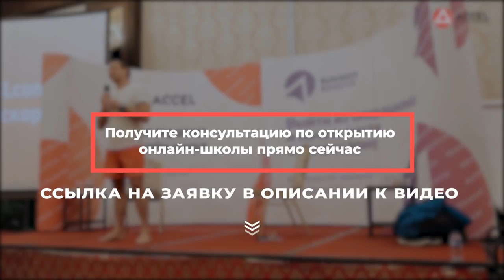Оскар Хартманн. Как стать лучшим в своем деле? Ставим цели, как миллиардеры 16+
Хотите создать свою онлайн-школу, продюсировать себя или своего эксперта? Регистрируйтесь на бесплатный вебинар

Оскар Хартманн — серийный предприниматель и филантроп, миллиардер, основатель более 10 компаний, капитализация которых превышает 5 млрд. долларов США, включая KupiVIP, CarPrice, Aktivo и FactoryMarket.com.

«Предпринимателем я могу быть всю жизнь, а отцом только сейчас». В своем выступлении Оскар рассказывает о том, как правильно планировать и сочетать семью, предпринимательство, спорт и саморазвитие. Возможен ли баланс? В его жизненном плане все это – одна система целей. Важно понимать, что нельзя быть абсолютным чемпионом во всем. Однако можно быть успешным сразу в нескольких направлениях, если не зацикливаться на идеале и обрести баланс в жизни. С точки зрения  Хартманна, люди приходят в мир, чтобы осуществить свой, уже заложенный от рождения потенциал. Человеку нужно сделать все от него зависящее, чтобы этот потенциал осуществить. Сюда входит и потенциал быть счастливым, здоровым, заряженным и любящим. Оскар Хартманн проводит оригинальную аналогию, как баланс в жизни схож с принципом маховика.

Смотрите ролик до конца и узнаете, как правильно планировать и строить свое будущее, с точки зрения Оскара.

Пишите в комментариях, какие инсайты из выступления показались вам наиболее ценными

00:10 Оскар Хартманн
01:37 О предпринимательской деятельности и семье
08:15 Как правильно планировать и ставить цели
17:05 Что делает человека счастливым?
21:05 О смысле и философии жизни
24:38 Самый важный выбор в жизни
26:40 Каким должен быть идеальный день?
30:45 Как правильно планировать будущее и обрести баланс в жизни
39:23 Принцип маховика